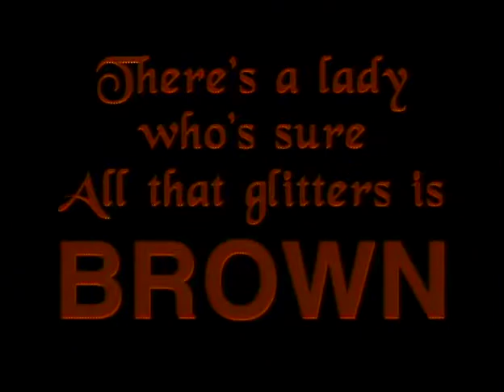Primus - The Making of the Brown Album